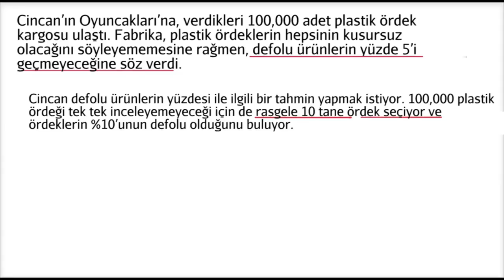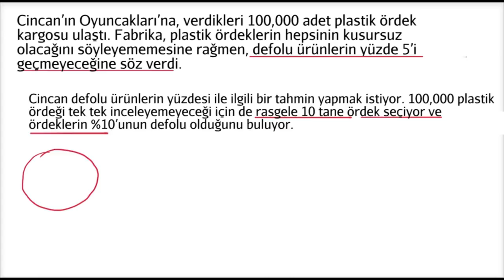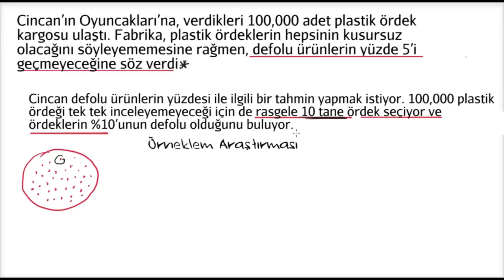Örneklem Araştırmasını Tespit Etme Örneği (Matematik)